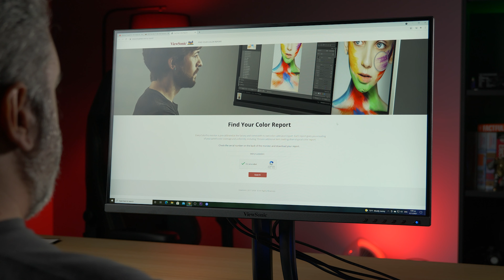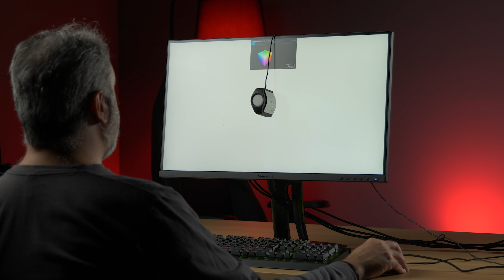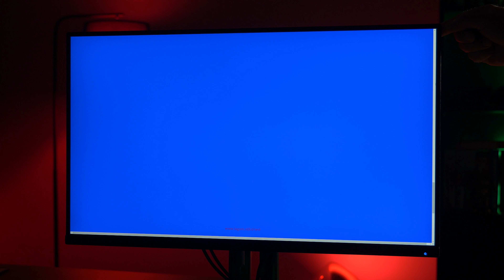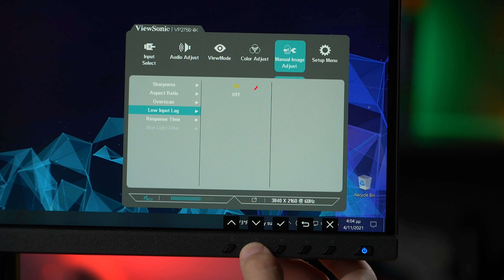O βασιλιάς του χρώματος; (ViewSonic ColorPro VP2756-4K review) | The GearHeadz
Πιστοποιημένη από την Pantone και καλιμπραρισμένη εργοστασιακά, η VP2756-4K της ViewSonic   υπόσχεται άριστη αναπαραγωγή χρώματος για τους επαγγελματίες τις εικόνας και το κάνει πράξη, όπως διαπιστώσαμε ιδίοις όμμασι!